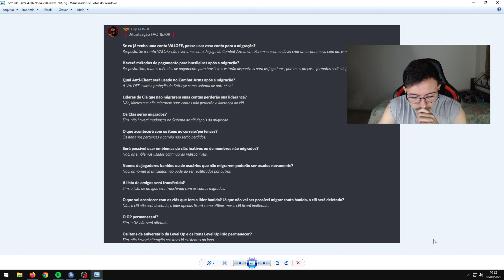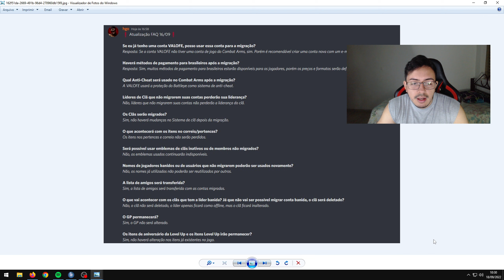COMBAT ARMS || INFORMAÇÕES SOBRE A MIGRAÇÃO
Dessa vez trazendo mais um vídeo full de combat arms.